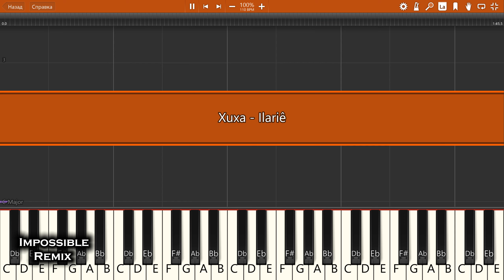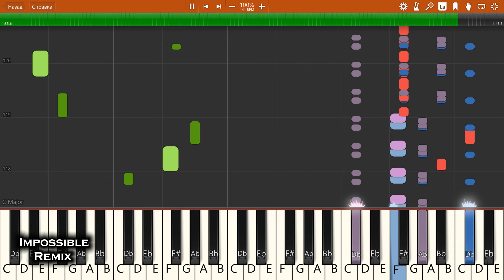IMPOSSIBLE REMIX - Xuxa - Ilariê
Xuxa - Ilariê - IMPOSSIBLE PIANO REMIX